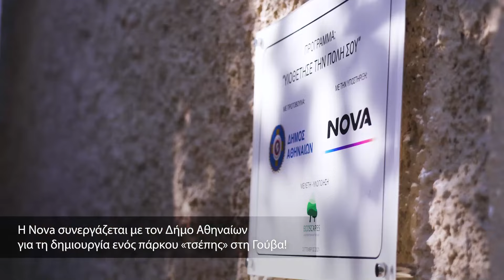Μεταμορφώνοντας την Αθήνα μας! (Pocket Park - Άγιος Αρτέμιος)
Δημιουργήσαμε ένα νέο πνεύμονα πρασίνου στον Άγιο Αρτέμιο (Γούβα) στην Αθήνα χαρίζοντας έτσι μια «όαση» χαλάρωσης και απόδρασης στους κατοίκους της περιοχής, από την «θορυβώδη» ζωή της πόλης.